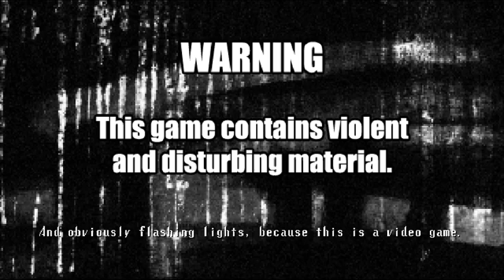Let's Get Drunk and Ramble About Macho Man Randy Savage Over Spooky's House Of Jump Scares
Spooooooooky